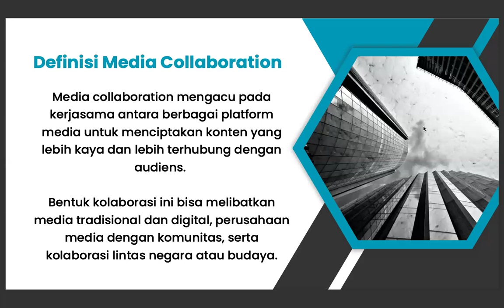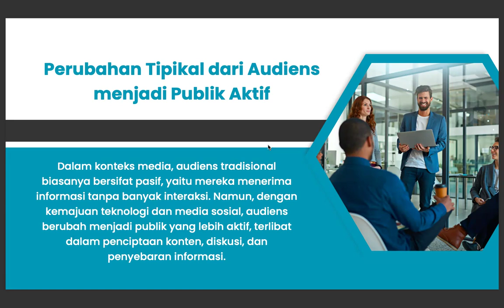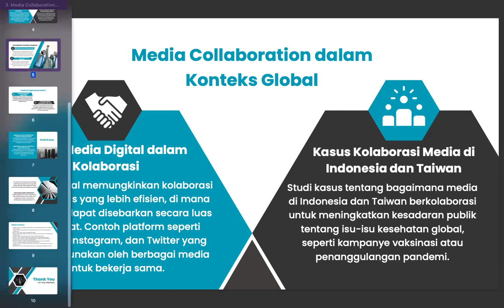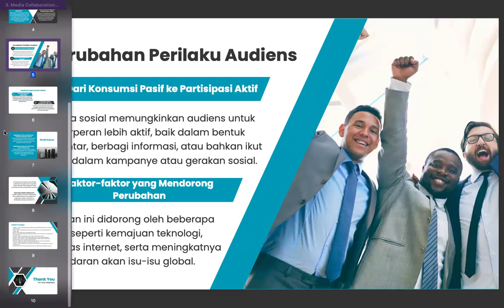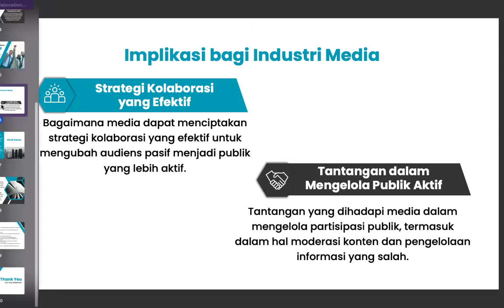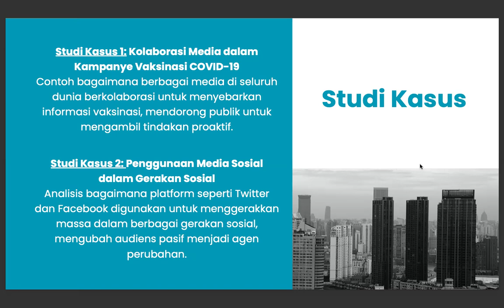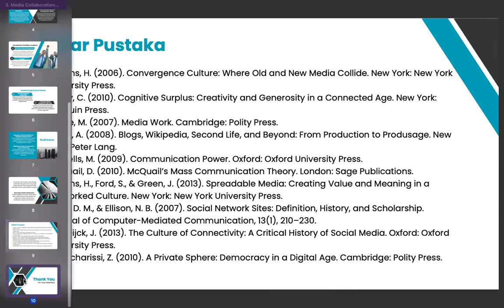Media Collaboration: Typical Audience Change toActive Public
Media Collaboration: Typical Audience Change to Active Public merujuk pada perubahan audiens media dari sekadar konsumen pasif menjadi publik yang lebih aktif dalam berpartisipasi dan berkolaborasi dengan media.